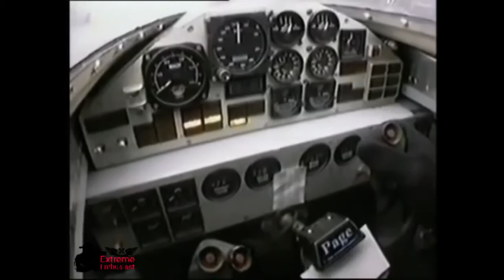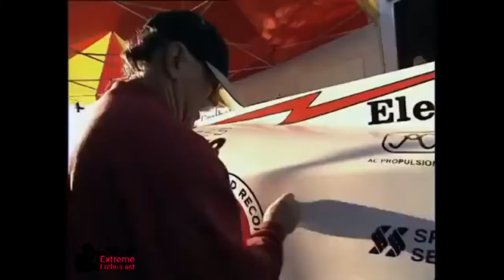LAND SPEED RECORD PART 2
BREAKING THE LAND SPEED RECORD PART 2, this time these guys really went full throttle and broke through the speed barrier & setting a new land speed record.

Thank You for supporting Extreme Enthusiast.

License
Source videos
View attributions